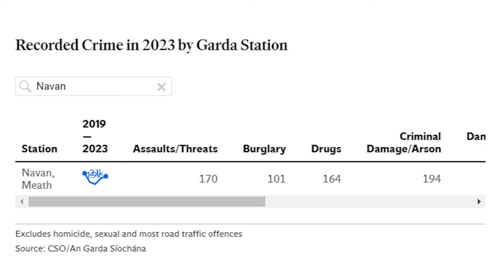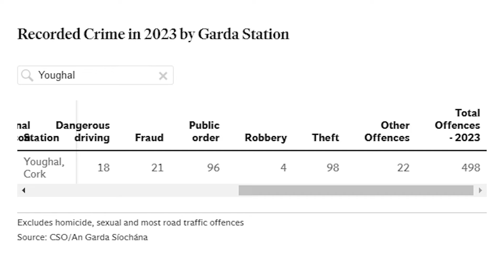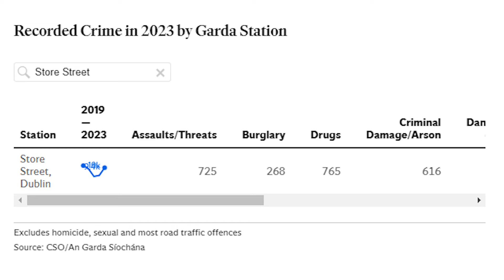More than 1 in 8 Garda stations across the country recorded their highest crime levels in a decade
More than 1 in 8 Garda stations across the country recorded their highest crime levels in a decade last year, largely due to a surge in theft and criminal damage offences.

An analysis of official crime figures has revealed that 76 out of the nationwide network of 564 Garda stations experienced their worst rate of crime over the past 10 years in 2023.

Among the larger population centres where crime levels peaked last year were Waterford, Tralee, Wexford, Trim, Athlone, Gorey and Dungarvan.

Several other large towns with 10-year-high crime figures during 2023 were Leixlip, Roscrea, Cashel, Carrick-on-Suir and Newbridge.

Others included Ballyjamesduff, Co Cavan; Killaloe, Co Clare; Swinford, Co Mayo; Clifden, Co Galway; Boyle, Co Roscommon; Mallow, Co Cork; Youghal, Co Cork and Listowel, Co Kerry.